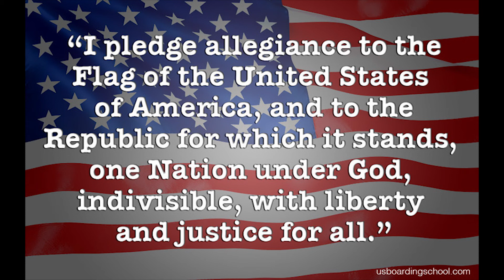SNN Episode 91